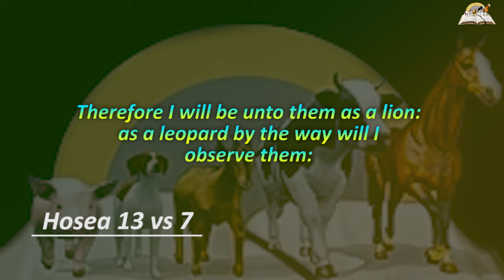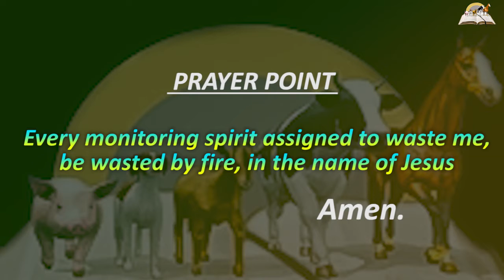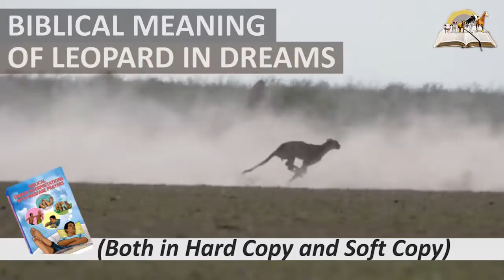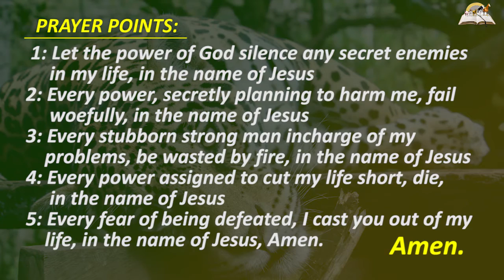Biblical Meaning of LEOPARD in a Dream - Leopard Dream Dictionary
Leopard is a wild and strong animal with black spot on their body. The spots on the Leopard suggest the need to be watchful of your current situation. Leopard can symbolize a deceptive spirit.  A leopard attacking you  in dream means some problems have overpowered you.  Are you keeping some friends, neighbours too close to you? Frequent dreams of leopard tells you need to be watchful of their movement in your life.

Dreaming of being attacked by a leopard means that some major problems are going to come your way. If the leopard attacks and kills you in your dream, it means that you may have to surrender to those problems and give up in life and destiny. This video might interest you because it tackles every  corner of the dreams involving leopards.

PRAYER POINTS

1.  Every satanic animal assigned to poison me in the dream, die, in Jesus.
2. Every strange animal pursuing me in the dream, collapse and die, in Jesus name.
3. I come against any evil leopard against my success, in the name of Jesus.
4. I break and cancel every covenant with any idol and the yokes attached to it, in the name of Jesus.
5. I refuse to be caged like an animal in the spirit realm, in the name of Jesus.
6. Every marine animal appearing in my dream, be buried alive in the name of Jesus.
7. Any power bringing delay to my life, be destroyed, in the name of Jesus.
8. Altar of witchcraft raised to manipulate me in the dream, catch fire in Jesus name.
9. I reject any negative symbols and meaning of leopard upon my life, in Jesus name.
10. Ancestral dogs of my father's house assigned to chase me out of my blessings, die, in Jesus name.
11. O God arise, and destroy the strongman assigned against me, in Jesus name.